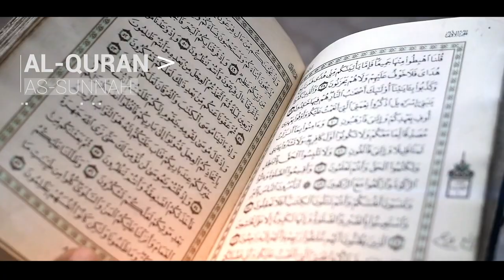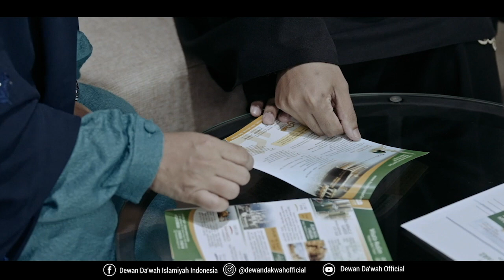Profil Dewan Da'wah Islamiyah Indonesia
Dewan Da'wah Islamiyah Indonesia berdiri pada tahun 1967 tanggal 26 Bulan Februari. Didirikan oleh mantan perdana menteri RI, Allah yarham Bpk. Mohammad Natsir.

Dewan Da'wah Islamiyah Indonesia telah mengirim dai-dai ke berbagai pedalaman Indonesia sejak tahun 1968.

Dai yang diberangkatkan dibekali dengan ilmu agama, ilmu pendidikan, dan ilmu pemberdayaan.

untuk mendukung Da'wah